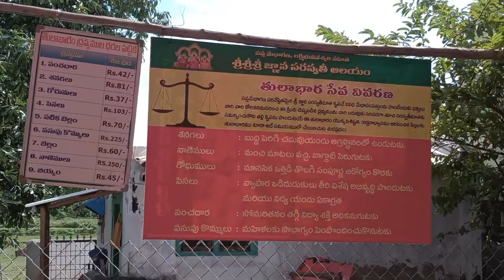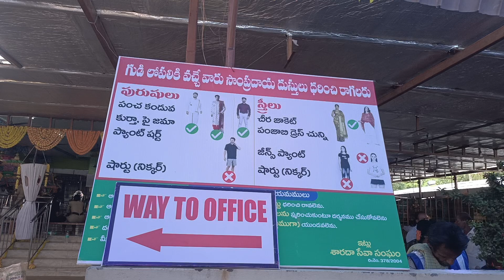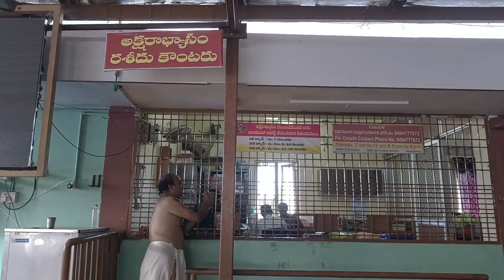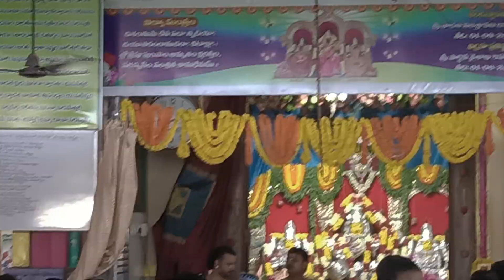saraswati devi అక్షర అబ్యాసం